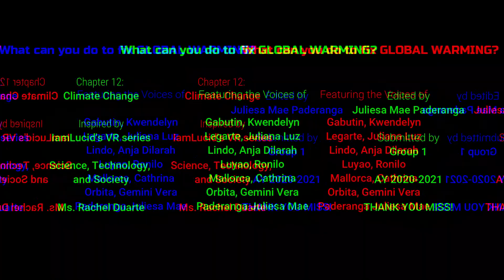What can you do to help fix GLOBAL WARMING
Science, Technology, and the Society.